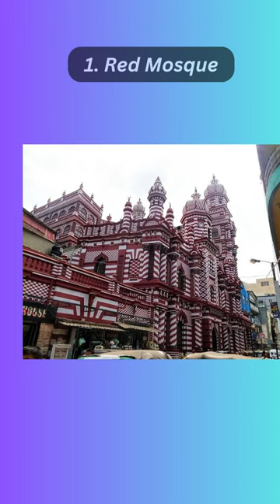Top 10 Most Famous Mosques in Sri Lanka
10. Galle Fort Mosque
9. Hanafi Mosque
8. Naleemiah Mosque
7. Ketchimala Mosque
6. Onion Mosque
5. Abrar Mosque
4. Asna Mosque
3. Jummah Mosque
2. White Mosque
1. Red Mosque